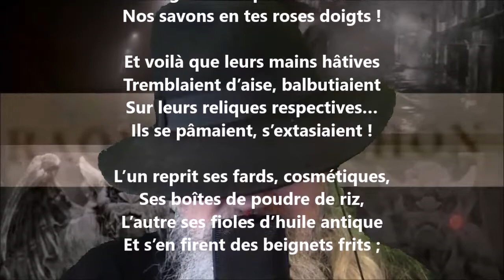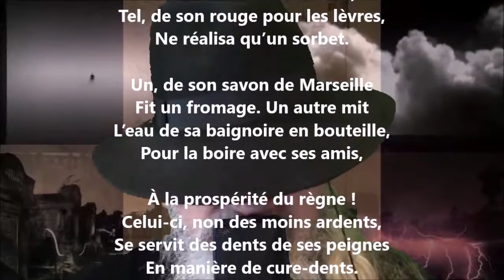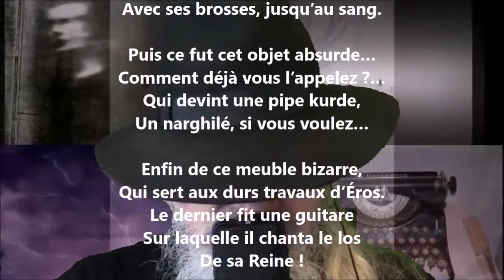Galanterie hollandaise - Raoul Ponchon lu par Yvon Jean